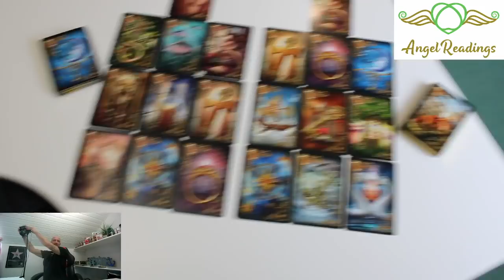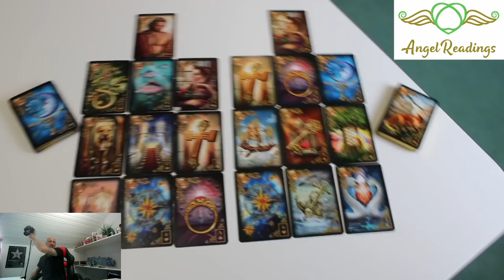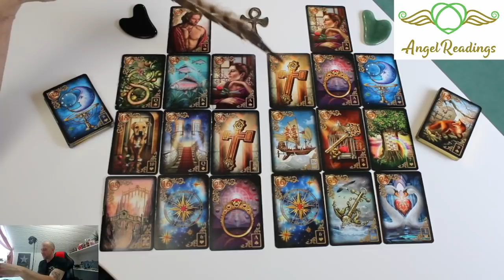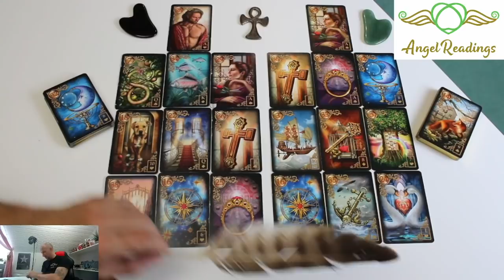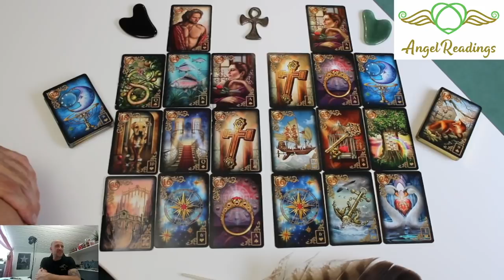❤️🏃🏽🐍NACH DIESEM VIDEO WIRST DU WISSEN WO SEIN PLATZ IST❤️🏃🏽🐍Wunschpartner # Orakel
Unsere Amazon Whishlist
Verwendete Karten: Gilded Reverie Lenormand Königsfurt-Urania, Königsfurt-Urania Verlag Gmbh, Königsfurt-Urania Verlag & Seelenreich Schirner Verlag & Tarot A.E. Waite. Human Dreams Lenormand Golden Magic Lenormand
Biedermeier Aufschlagkarten & Seelenreich Orakelkarten, Eulen Glückseligkeiten Schirner Verlag, Happy Box von Conen, Golden Magic Lenormand, Maria Bergmann Human Dreams, Epic Light Lenormand Kartendeck kathleen-bergmann, Mondnacht Lenormand Kartendeck Patrick Scheller

Patrick